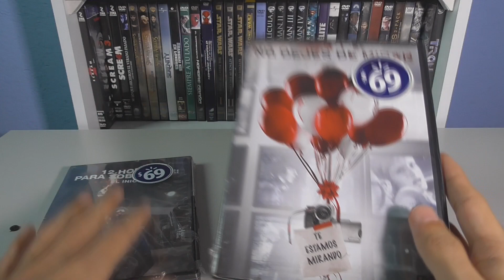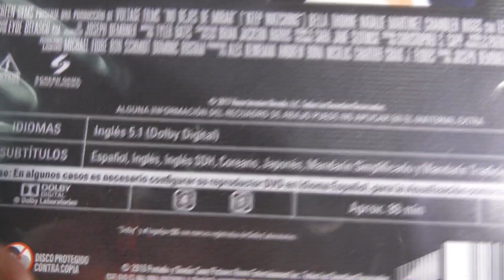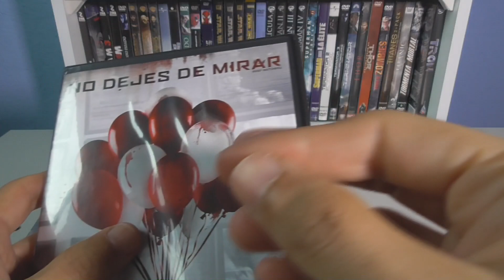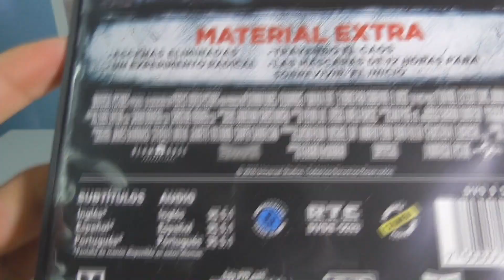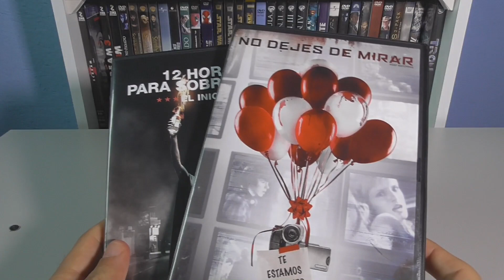UNBOXING | 12 Horas para sobrevivir: El inicio y No dejes de mirar DVD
Hey! El día de hoy vengo con el unboxing de estas dos películas en formato DVD que compré en Wal*mart que son: 12 horas para sobrevivir el inicio, de la saga La Purga y la otra es No dejes de mirar.